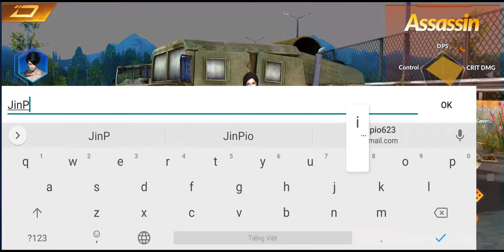Last Dawn - Android Gameplay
War never changes, yet it changes everything. It caught us off guard, destroyed all of civilization and brought disaster and death to every corner of the world. Last Dawn is an apocalyptic zombie-themed MMORPG, enjoy an immersive experience in the post-apocalyptic world wracked by a mutant doomsday where you can defend your home, delve deep into ruins to find lost relics of the past to become the champion of a new civilization.

[Gameplay]
[Save the World and Defend your Home]
Mutant creatures and zombies roam the wastes killing indiscriminately, a powerful force seems to be creating them and guiding them to evil ends, and even other survivors can become your enemies. What will you do to survive...

[Gather & Upgrade Gears]
A vast array of Drones, Vehicles, Mechanical Wings, Mecha and animal companions can assist you in the game. Also, you can try and craft equipment, embed gems and reshuffle gear attributes. More gameplay and more fun!

[Four Classes]
Four Classes: the Assassin, the Guardian, the Ranger and the Medic. The player can bring down enemies with slick skill combos. All to deliver breath-taking and tactical combat.

[VS. Dungeon BOSS]
Cargo Escort: Escort a Cargo Vehicle that will travel along a set route. Remember that the loot inside will determine who controls the Wasteland. You will defend against raids from other players and escort the vehicle to its destination. And of course, feel free to raid the Cargo Vehicles of other players.
Prison Rescue: Test your cunning and save your people. In doing so, you will receive awesome Rescue Rewards.

[Social Interaction]
Brawl: Team up with other players to form a squad and challenge BOSS to get Superior Gear. Compete together to take down the greatest threats of Wasteland!
Marriage: Find love even after Doomsday. Getting married to another player will grant bonus CP and Skill Attributes to you both!

[Other Features]
Pet System: You are not alone with your trusty animal companion at your side. Your pet will be there for you, through Dungeons and Arenas, all the way to the victory.
Appearance System: Your unique appearances can offer attribute bonuses and help you to star-up. The more Appearances you obtain, the better your attributes and combat power.

    Download Link

  -QooApp: None

  -APK Pure: None

  -AppStore: None

   CBT: None
   Fake VPN: None
   Size: 1.98 GB
   Language: English
   Online Game